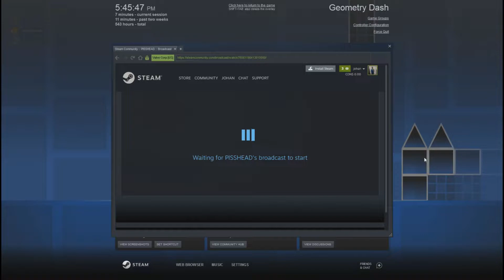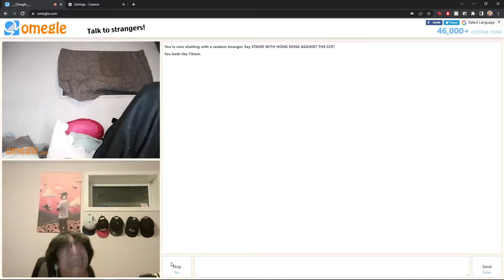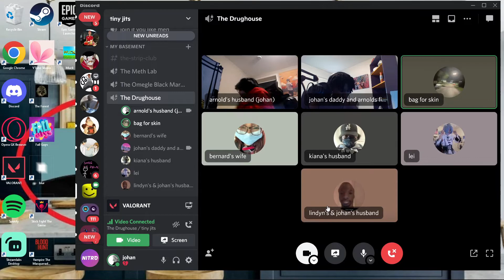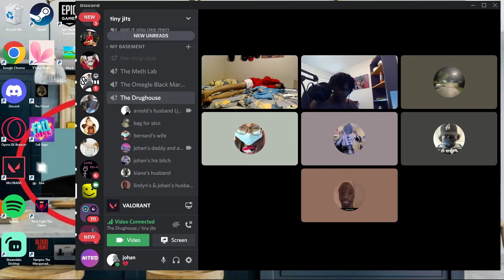"I'm not a morning person"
JOHANPOITATO UPLOAD YOOOOOOOOOOOOOOOOO
wass good everybody
gonna start uploading more content bc summer yo